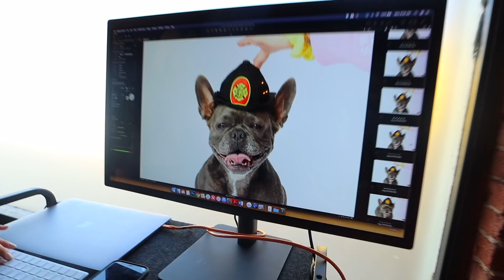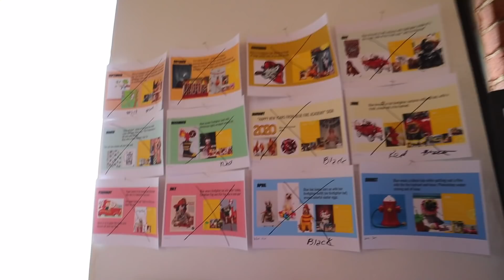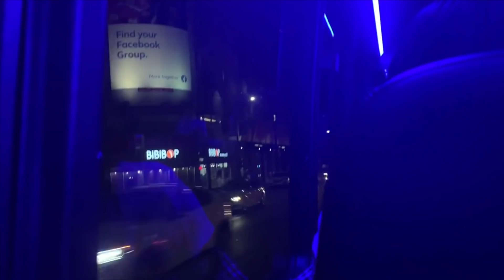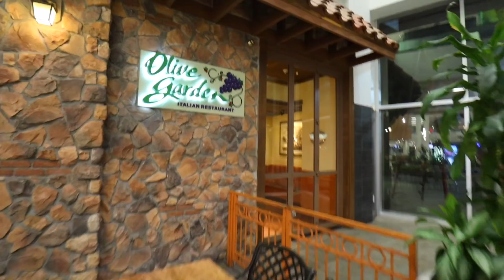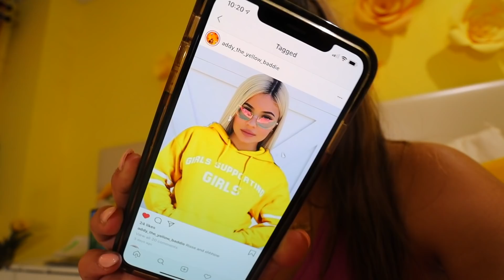COME TO TARGET WITH ME + BLUE'S CALENDAR PHOTOSHOOT!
Blue's shmexy firefighter calendar for 2020 will be available on black friday (Nov 29, 2019) only Add to your calendars and reminders to buy! xoxo

6-295 Queen Street East, Suite #326

I respond to my twitter and comments a lot!)